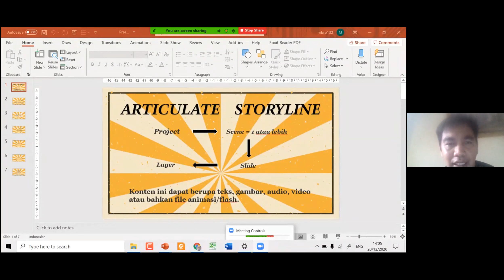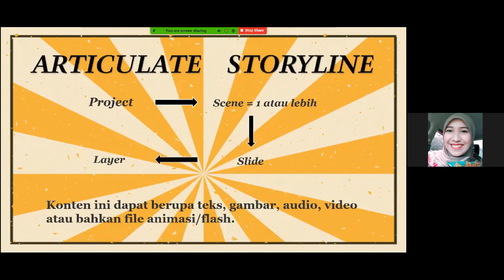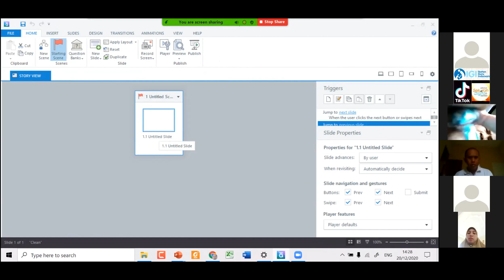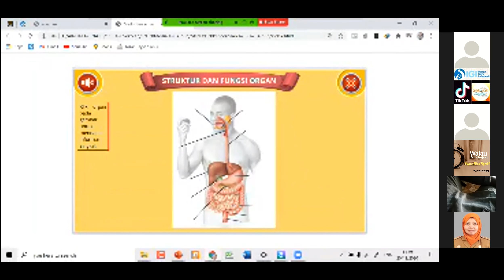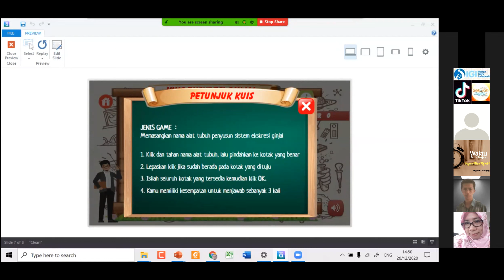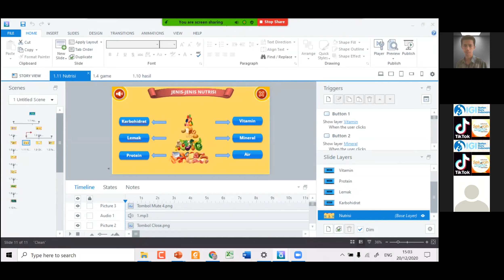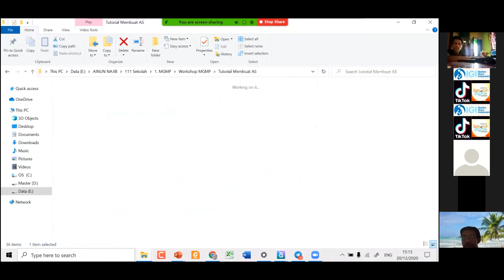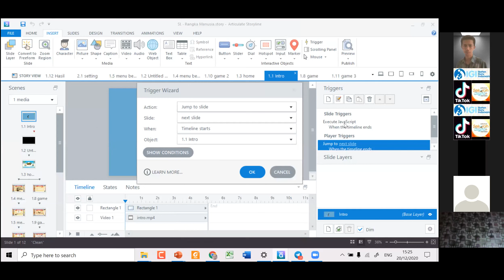Media Pembelajaran berbasis Articulate Storyline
Rekaman Webinar seri-5 SSLC IGI
Narasumber Ainun Najib (juara 1 Kategori Game Pembelajaran HGN Sulsel 2020)